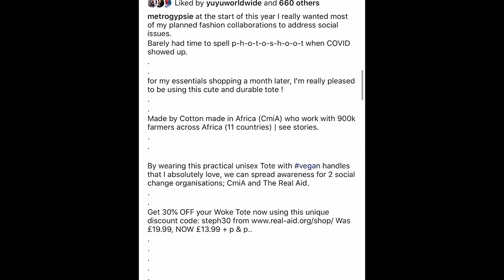CHIT CHAT - THE UK GOVT GAVE ME £10,000 AND I COULD HAVE ASKED FOR MORE | metrogypsie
style:- @metrogypsie
reviews:- @gypsiehub
personal:- @jaunelion
photography:- @shuttergypsie

Music

Favorite Features